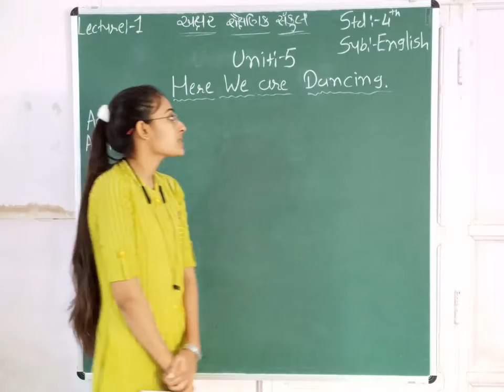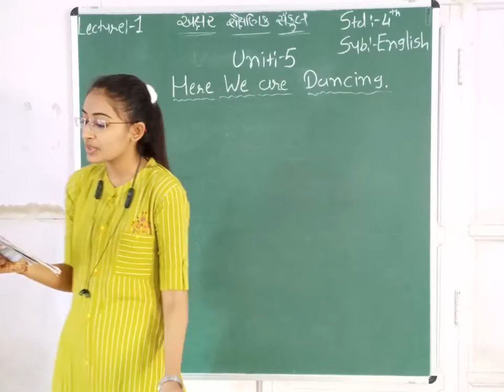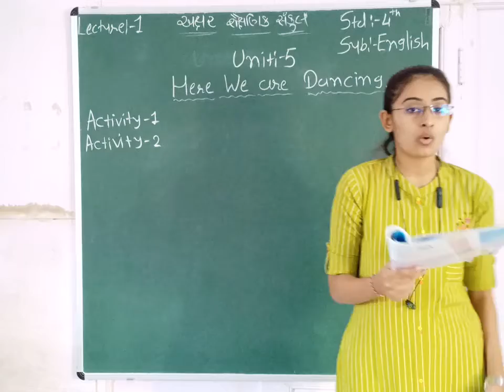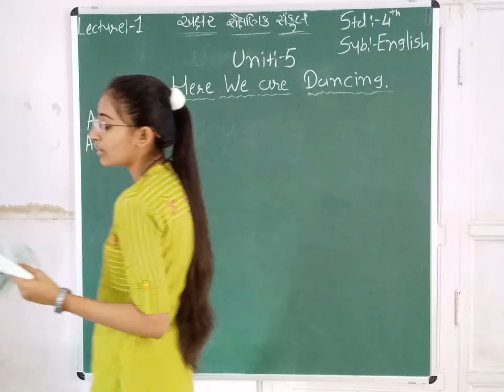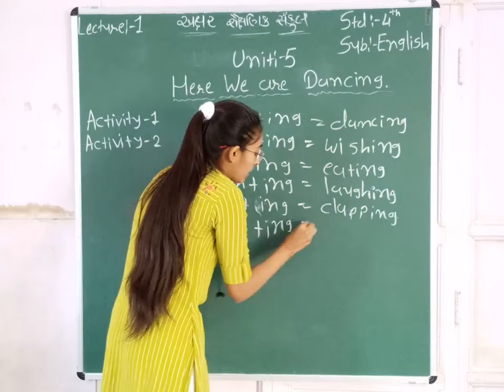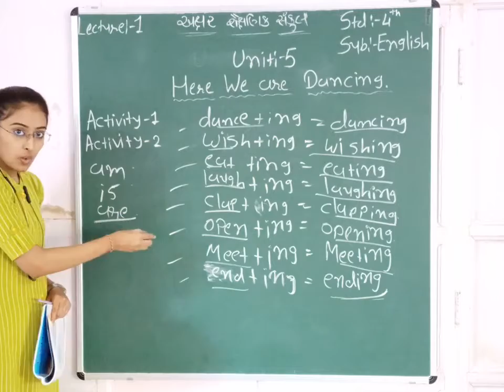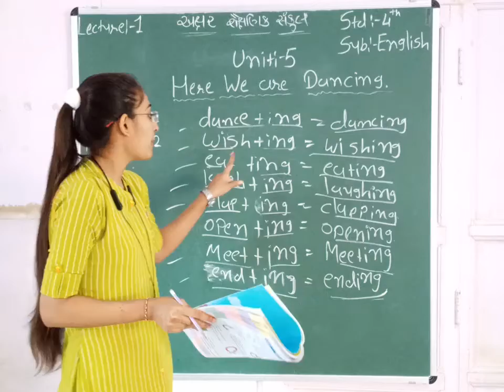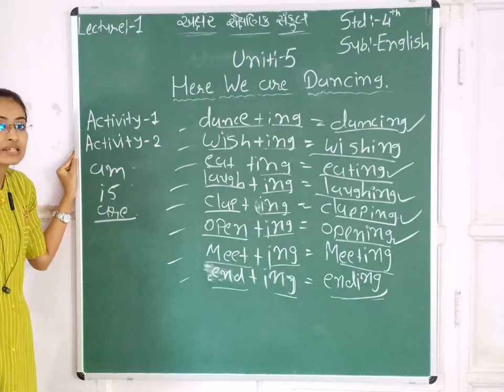STD 4 || ENGLISH || CH 5 || PART 1